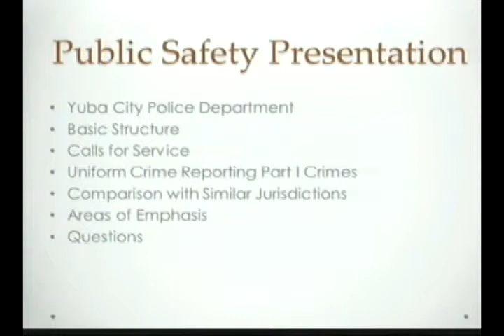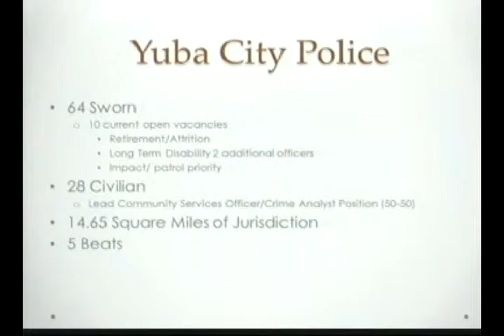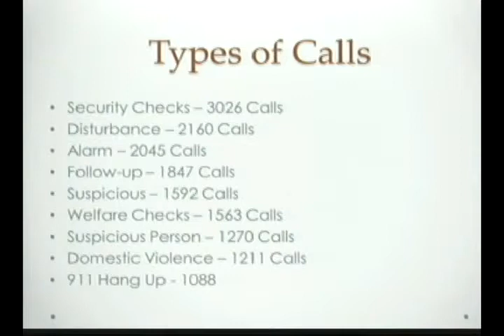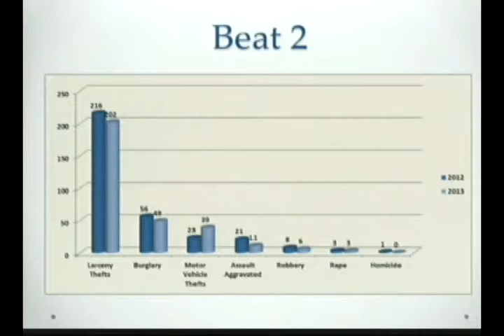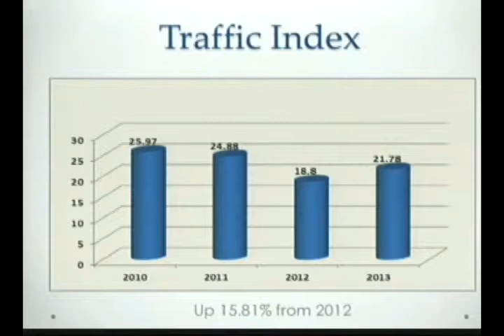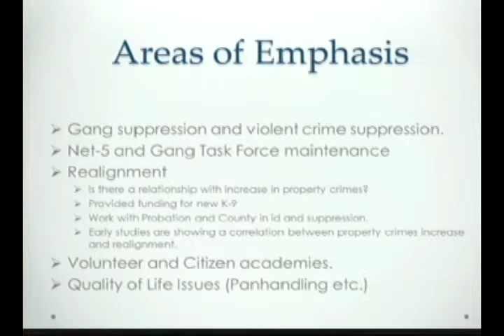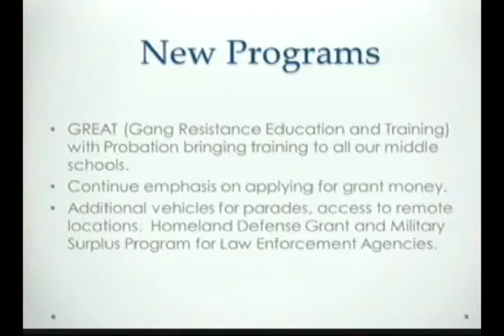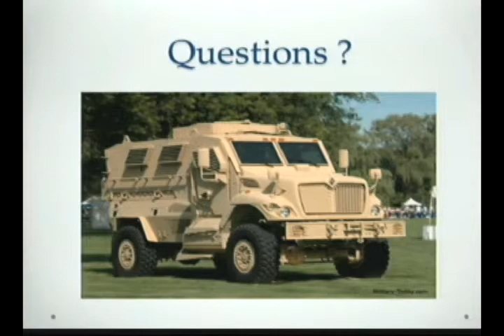City of Yuba City - City Council Meeting 1/21/2014 Item 4